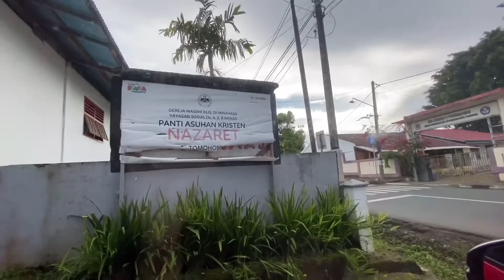BAGI-BAGI REZEKI GAJI YOUTUBER PEMULA 2021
Hi Guys

Di video kali ini saya membuat konten tentang berbagi Rezeki/ Berkat kepada orang lain, Tujuan video ini tentunya bukan untuk pamer atau Ria, tetapi untuk mengingatkan dan menginspirasi teman-teman yang lain untuk senantiasa berbagi kepada sesama